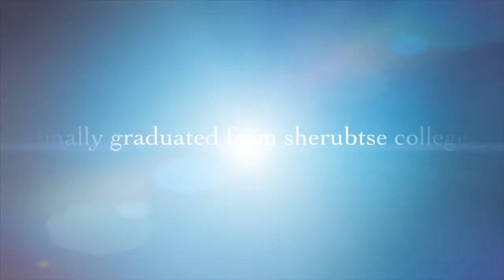Bhutanese YouTuber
living in Kuwait